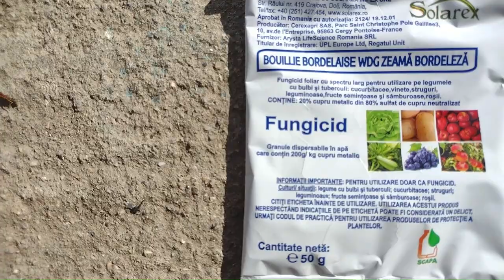Tratament de toamnă la pomii și arbuștii fructiferi, viță de vie, căpșuni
Tratamentul impotriva fingilor este foarte important de realizat in perioada de toamna cand alternanta intre zile calde si cele ploioase creeaza conditii prielnice dezvoltarii bolilor.Zeama bordeleza este un produs fungic realizat pe baza de cupru si este foarte eficienta in conbaterea unui spectru larg de boli.